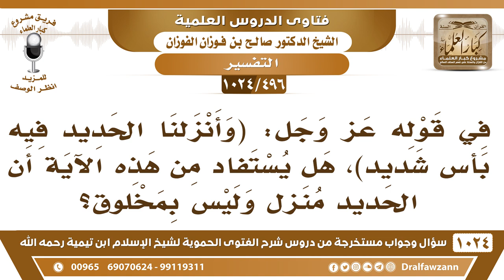[496 -1024] في قوله تعالى: (وأنزلنا الحديد) هل يستفاد من هذه الآية أن الحديد منزل وليس بمخلوق؟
-[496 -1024] السؤال: في قوله عز وجل: (وَأَنزَلۡنَا ٱلۡحَدِيدَ فِيهِ بَأۡسٞ شَدِيدٞ)، هل يستفاد من هذه الآية أن الحديد منزل وليس بمخلوق؟
الجواب: يا أخي الإنزال يختلف، الإنزال من رأس الجبل والإنزال من السطح والإنزال من السماء يختلف وإنزال الحديد ما هو من السماء، منزل من جبال أو من مرتفعات أو من شيء في الأرض.
للاشتراك في قناة الشيخ صالح الفوزان
سؤال وجواب من شرح الفتوى الحموية ( 1024 ) مقطع

للاستفسار والإقتراحات والدعم
رئيس الفريق
لمشروع كبار العلماء